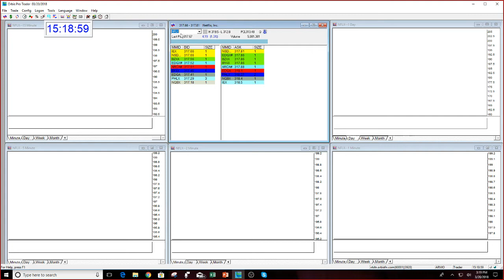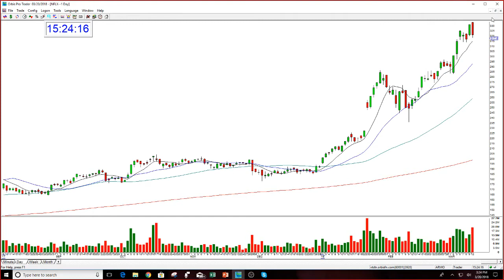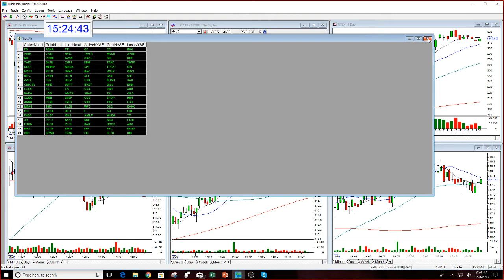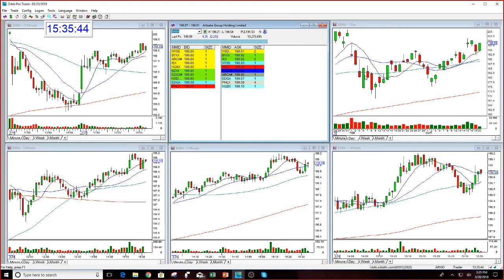Mentoring Session With Golden Gap Course Student Turtle